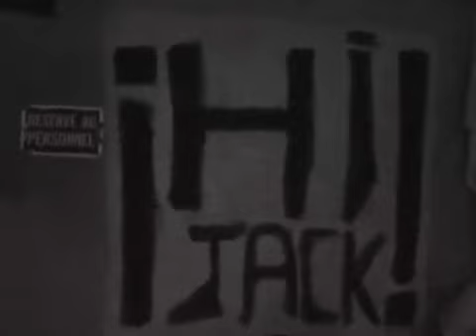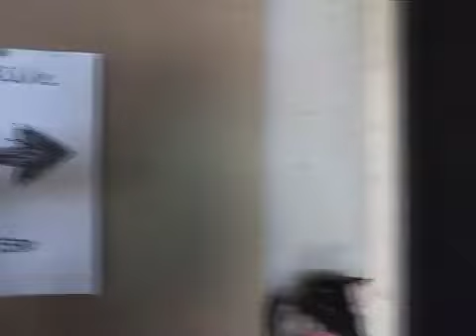Hi Jack - Never Coming Back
Canadian rock and ska band Hi Jack - Never Coming Back video is an unreleased song recorded in 2008.

Written and arranged by: Hi Jack
Recorded, mixed and mastered: Simon Roy
Cover art: Basta Communication